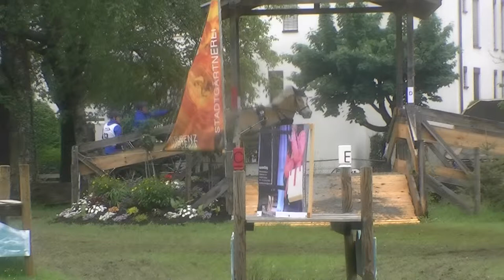Hindernis 7 Andrea Rota